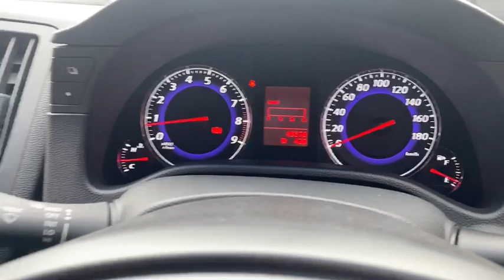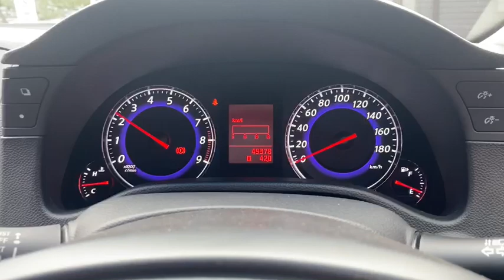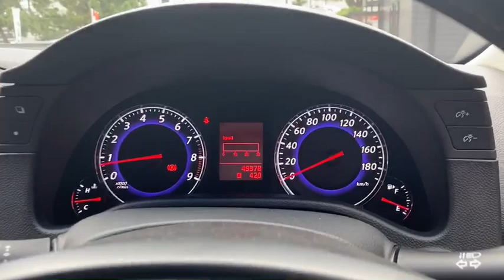【中古車買うならJATS】H20年式 日産スカイラインクーペ 6速MT 社外マフラー 社外AW 4万Km代です！ 内装編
中古車・カスタム・エアサスはジャッツへお気軽にお問合せください！
売約済みの場合がございます。最新の在庫車ページにてご確認下ください。

★日産スカイラインクーペ（CKV36）★
店頭価格：189万円
スペック
走行距離：4.9万Km
シフト：6速MT
修復歴：無し
注目ポイント
・WORK T5R 19インチ
・社外マフラー
・キーレス

36スカイラインの中だと珍しいマニュアル車です！
大排気量のFRスポーツカーをマニュアルで運転できるのは最高です！！
サーキットでもかなり速い部類のお車です！
弊社にて、新品ホイールとタイヤを装着しているので安心してお乗り頂けます！

‹スタンス系中古車／スカイライン・TOYOTA86・CUBE専門店›
ジャッツ東名横浜店
‹ピックアップトラック・SUV専門店›
ジャッツ湘南茅ケ崎店
‹ネオクラシック中古車／Y30・ステーションワゴン専門店›ジャッツ湘南茅ケ崎店
◆エアサスといえばジャッツ！
カスタムのご依頼はジャッツまで。特にエアサスは長年の経験があり、多数の実績がございます！